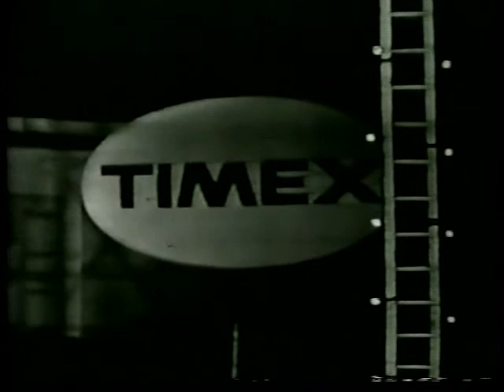Jourdan - Timex Show (1959) 7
Variety show from 1959. Louis Jourdan hosts and performs with Bobby Darin, Jerry Lewis, Abbe Lane and Jane Morgan.